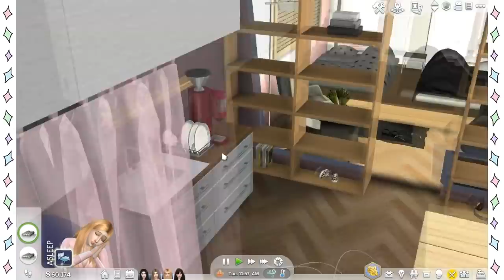"Ikutan Kontes Nyanyi 😂" | Ep.28 | Road To Fame Indonesia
🌺SalamGenerasiKreatif🌺

🌸 Suka Series Ini? Cek Playlistnya

🌈Road To Fame Indonesia 2018